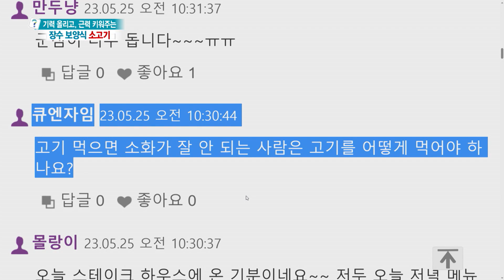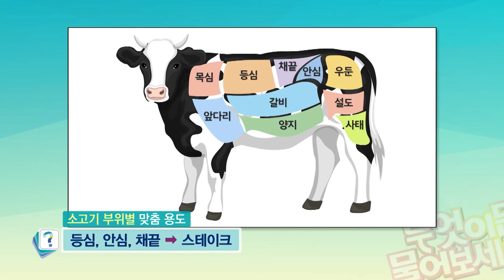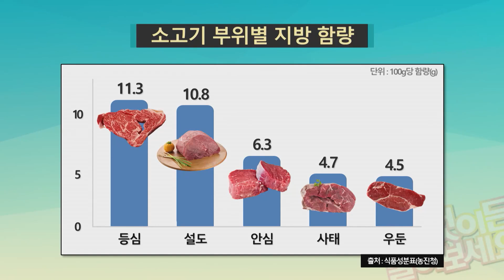육우로 만드는 국물 보양식! 소고기 똑똑하게 먹는 방법 알아보기 [무엇이든 물어보세요] | KBS 230525 방송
육우로 만드는 국물 보양식! 소고기 똑똑하게 먹는 방법 알아보기